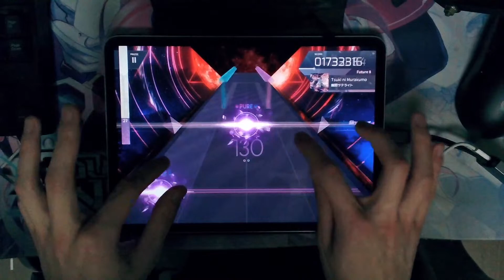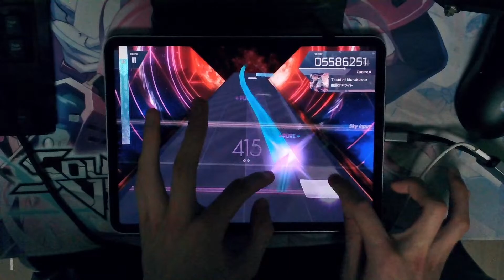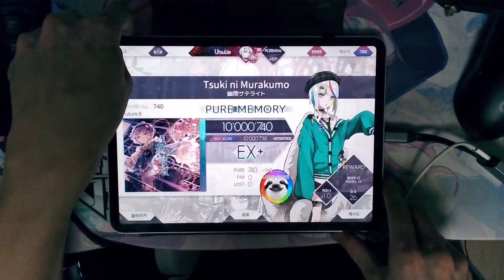[Arcaea] 月に叢雲華に風 (FTR 8) maxPM (理論値)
스트레스받아